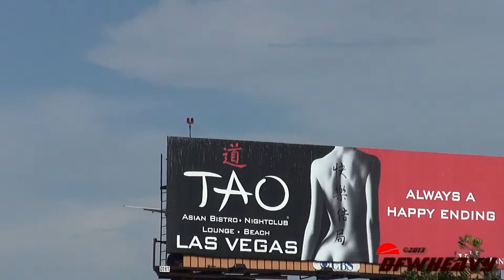Air France 777-228/ER [F-GSPH]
Air France 777-228/ER landing on 24R at Los Angeles International Airport (LAX) on August 30, 2013